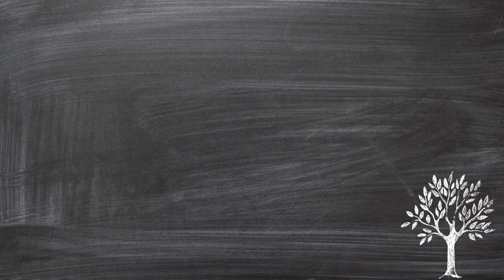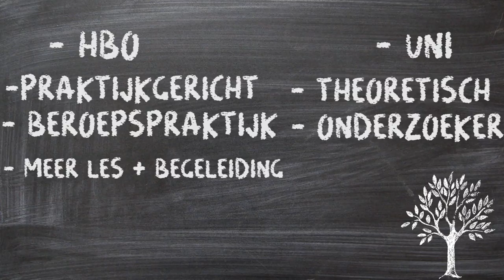WAT GAAN WE DOEN? HBO OF UNI? - HvA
Ik heb mij ingeschreven voor de Universiteit, maar waarom? En wat is er dan zo anders dan het hbo? Als jij hier achter wilt komen, kijk dan snel verder!